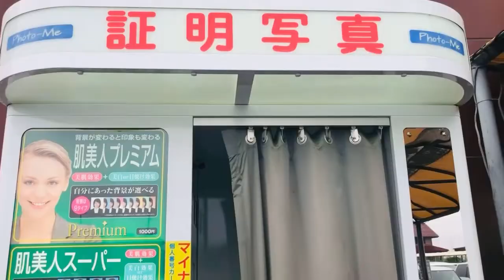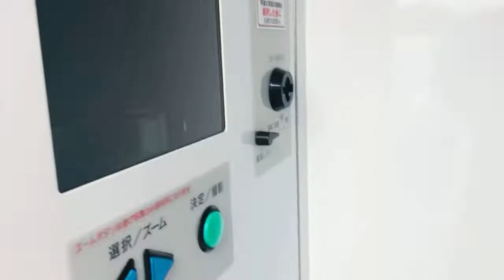Ab New Car lani | Nutella banana shake| Urdu\ Hindi vlog